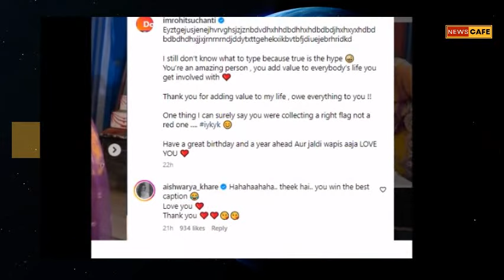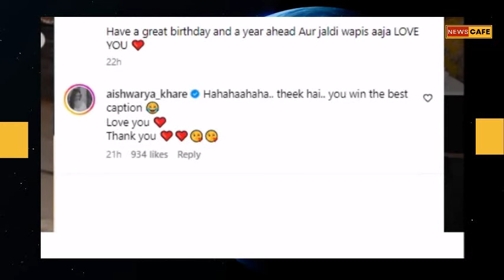Bhagya Lakshmi : Rohit Suchanti’s Birthday Wish for Aishwarya Khare sparks relationship speculations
Bhagya Lakshmi actor Rohit Suchanti’s birthday note for Aishwarya Khare sparks relationship speculations